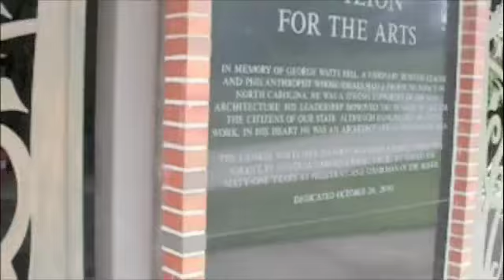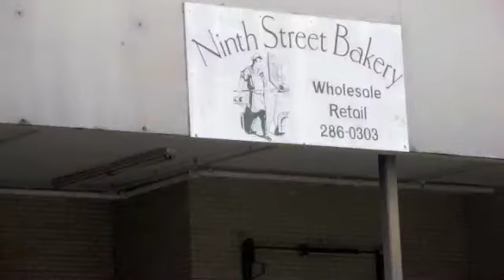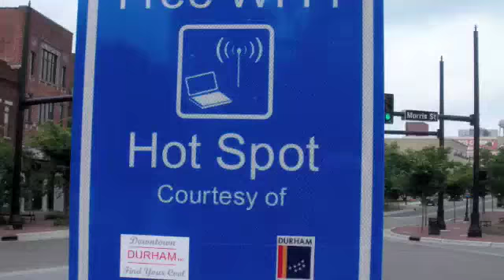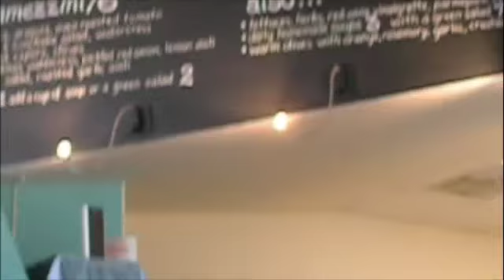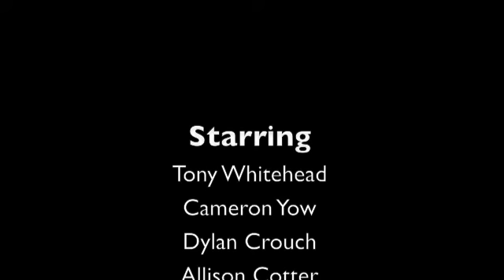The Search for Orlando Bloom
Orlando Bloom was supposed to be in downtown Durham so we went on a quest to find him...unfortunately he left two weeks beforehand :( Oh well we had a fun time getting distracted. Plus being off campus was amazing.